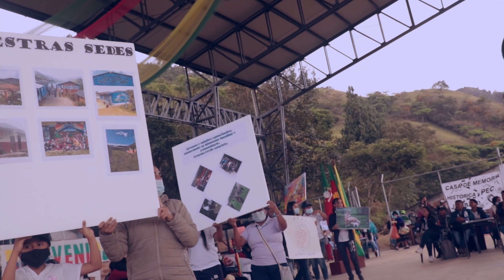Asamblea proyecto global # 157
Asamblea numero 147 del plan de vida Proyecto Global,  se realizo   los días 31, 1 y 2  de septiembre en el casco urbano de Jámbalo Cauca. El carácter de la asamblea es informativo y decisorio.